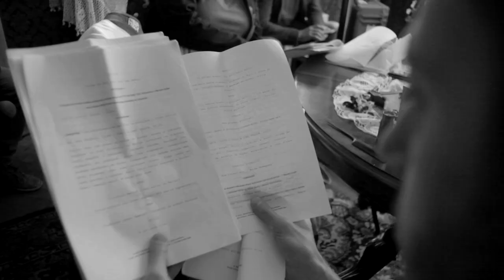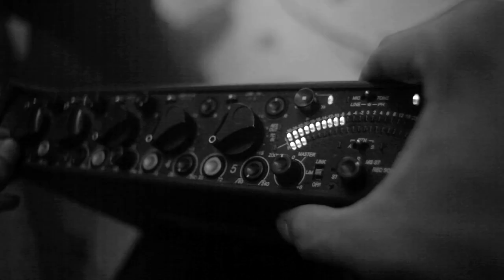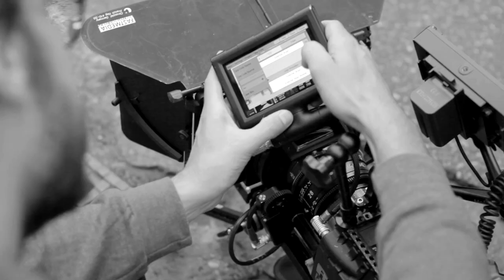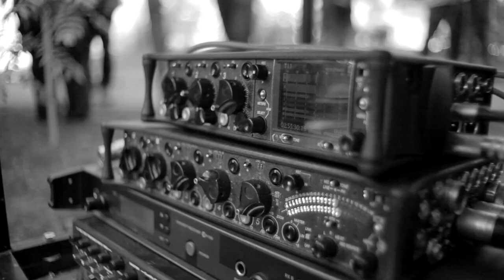Matka (Mother) - Making Of I W Productions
Relacja z planu zdjęciowego filmu fabularnego pt. "Matka".

Film inspirowany prawdziwymi wydarzeniami, które miały miejsce na przełomie 1943/1944 roku w podwarszawskim Legionowie.

Oficerowie niemieccy Spiller (Marek Włodarczyk), Rode (Łukasz Matecki) oraz Klingemann (Jarosław Domin) postanawiają zająć na swoją kwaterę dom zamieszkiwany przez czteroosobową rodzinę Pełków: Otylię (Dorota Kuduk), Czesława (Jakub Kotyński) oraz dwójkę małych dziewczynek Terenię (Zuzanna Nowocień) i Janię (Martyna Fabijańska). Od tej pory życie całej rodziny zawisa na włosku.